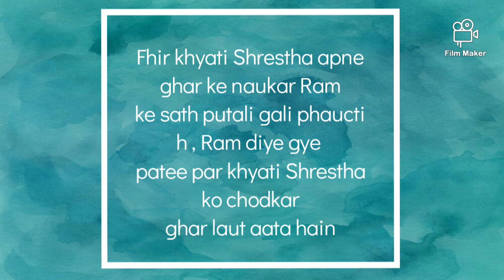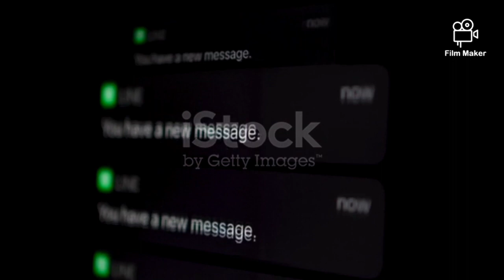khyati Shrestha murder case ? | Nepal ki khaufnaak khaani , kamjor dil vale na dekhe.